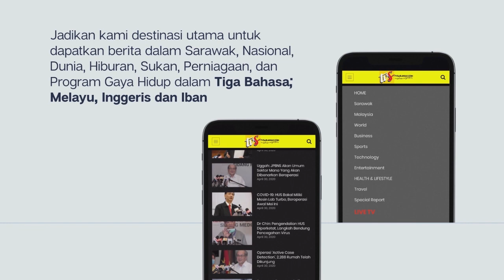Resuming Of Express Bus Operations Cancelled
1. Resuming Of Express Bus Operations Cancelled

2. No Arrests, Compounds Made During Gawai Dayak

3. Hair And Beauty Salons Proposed To Receive Govt Aid